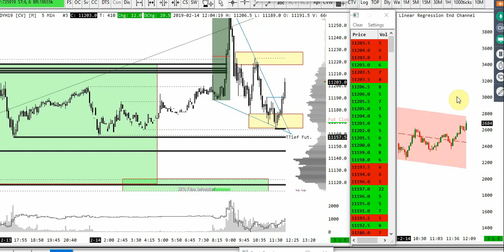Mittags Meeting 14.02.19 FDAX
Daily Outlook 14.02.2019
Tagesplanung FDAX

Rückblick: Guten Morgen. Es hat sich nichts geändert. Technische Ziele auf dem Weg nach oben sind die 11284, 11337 und natürlich die 11385. Unterstützung bietet die 11115 und darunter das 38% Retracement 11064 der Spanne 10856 bis jetzigem Tageshoch 112218.
Ausblick: Über 11200 suche ich nur die Longs. Reversals in Short Richtung erst an den großen Technischen Zielen. Unter 11150 kommt die Short Seite ins Spiel mit dem Ziel 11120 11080 und 11000. Zwischen 11150 und 11200 ist Rangehandel angesagt.
Matthias Neumann, Minotaurus Capital Management
Vortag Schlusskurs        11172
LIS / Linie im Sand:          10985 bis hier Bullenvorteile
Volumen Profil (Kassezeit)       (Handelsspanne mit 70% des Tagesvolumens)
Volumenbereich Hoch    11212 (Hoch der 70% Ansammlung)
Volumenbereich Spitze  11175 (Preis mit dem größten Handelsinteresse)
Volumenbereich Tief       11150 (Tief der 70% Ansammlung)
Fibonaccis:              11080
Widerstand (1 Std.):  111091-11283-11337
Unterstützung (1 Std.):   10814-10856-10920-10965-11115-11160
offene Kurslücke:            11018

Alle in dieser Publikation enthaltenen Einschätzungen und Analysen dienen ausschließlich der
Information und begründen kein Haftungsobligo. Insbesondere stellen die hier gelieferten Inhalte
keine Empfehlung dar, sich in den beschriebenen Wertpapieren oder entsprechenden Derivaten zu
engagieren. Jede Regress Inanspruchnahme oder Gewährleistung, insbesondere für Vermögensschäden,
ist daher ausgeschlossen.